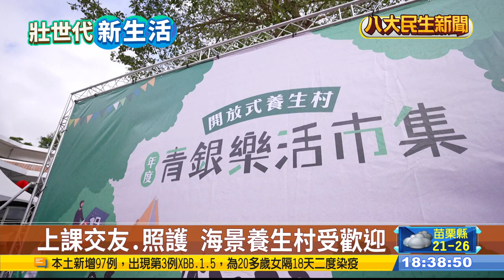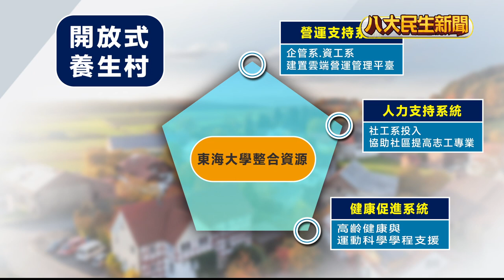壯世代盼開心慢老 養生村新選擇 |【民生八方事】| 2023032307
５０歲後的養老人生，想好要住在哪裡呢？今天的壯世代新生活，來看不同的居住方式，過去我們常聽到養生村.養生宅，入住前要繳交保證金，以及每月租金，住在裡面，康養照顧服務應有盡有，但為了滿足想在家養老的壯世代，市場上出現可以買的樂齡宅，跟著記者腳步，為您開箱位在三芝的樂齡宅，主打海景第一排，在渡假飯店的氛圍中慢慢變老．